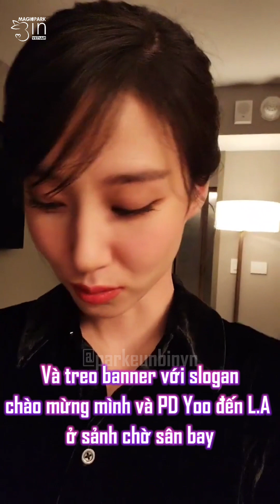[VIETSUB] LIVE HẬU CRISTICS CHOICE AWARDS 2023